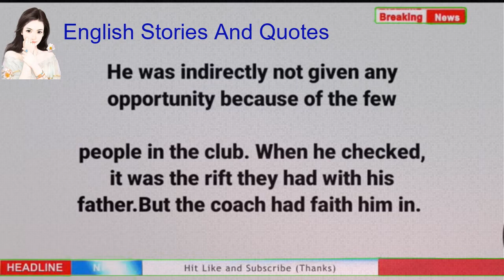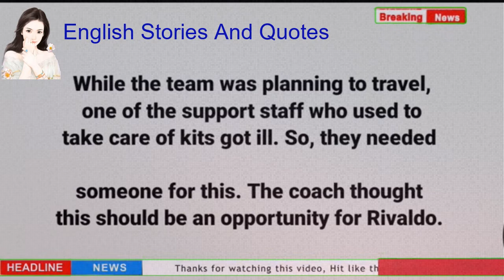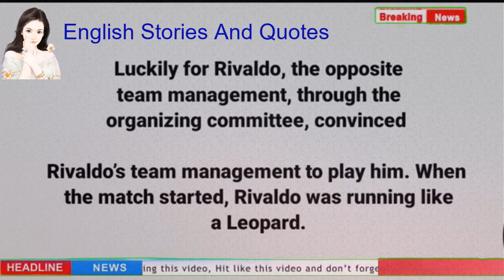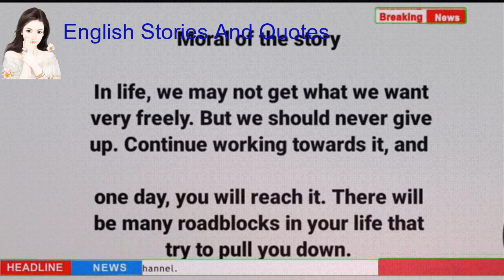Never Give Up Story in English | Rivaldo's Successful story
1976, allowance is made for "fair